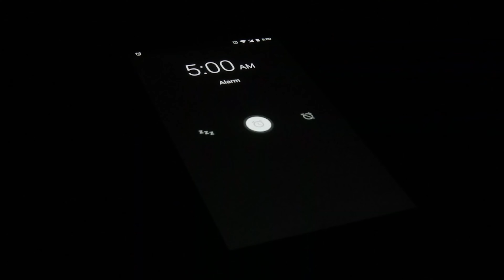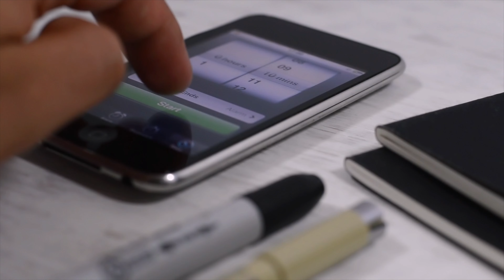Become Consistency KING! Lean Physique Transformation?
First official episode of the Base Talk Podcast! Join me at Base where I discuss significant checkpoints in my health and fitness journey. Some Interesting insights and perspective that may help guide you down the right path whether your goals are health or performance related. Wishing you the best of luck in your own health and fitness journey!

Time Stamps:
00:00 Intro
00:15 Health & Fitness Journey Overview
00:49 Background
01:13 Re-Introducing Bodybuilding
01:41 Beginning of Phase 2 - Current Physique
02:11 Key Features of Both Phases - Duration
02:23 Training Frequency
02:35 Conditioning Protocol
03:16 Calorie Intake
03:44 Nutrition
04:35 Sleep
04:59 Learning Points
05:17 Mindset
06:23 Managing Hunger
07:54 Mental Preparation
08:26 Energy Levels
08:58 Conditioning Protocols
09:28 Non-exercise Activity
10:01 Finding your Optimal Bodyweight and Composition
10:34 Build Foundation Remain Injury Free
11:13 Career Perspective
11:31 Final message
12:20 Future Plans
12:31 Future Episodes
12:47 Outro